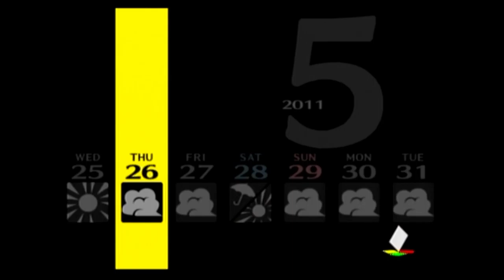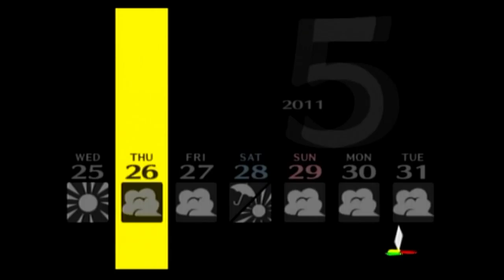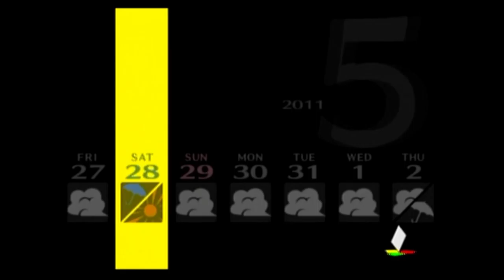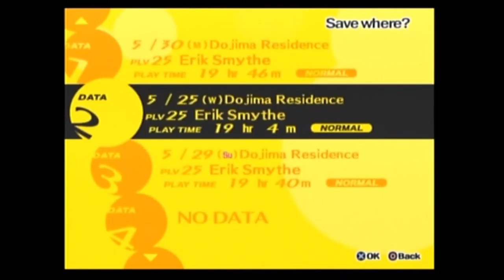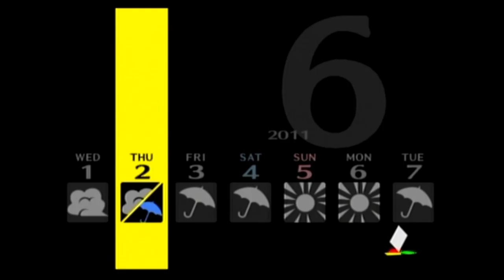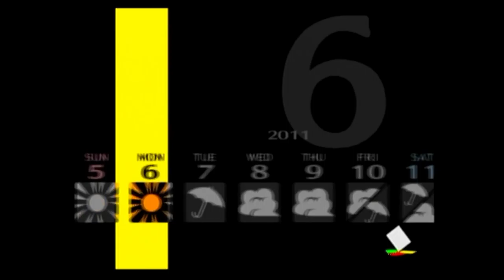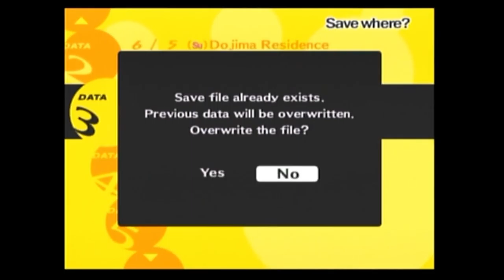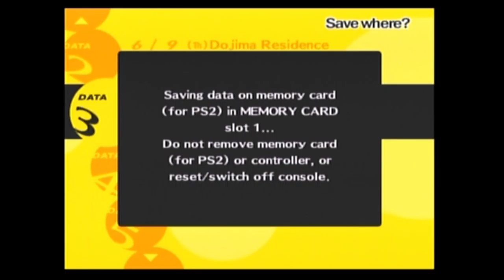1st Play - P4 - Part 5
last stream of the year - happy new year!
Happy New Year! I felt I should return to this game for the last stream of 2015! There's still a lot of the game left, maybe I'll finish it in 2016..?

Orig. Stream Date: December 31, 2015
Game: Shin Megami Tensei: Persona 4 (PS2)